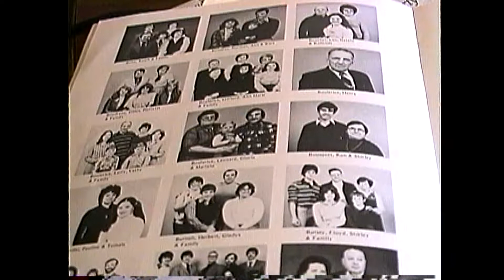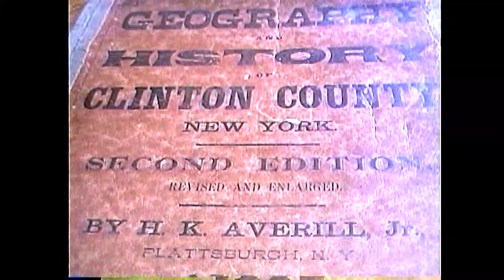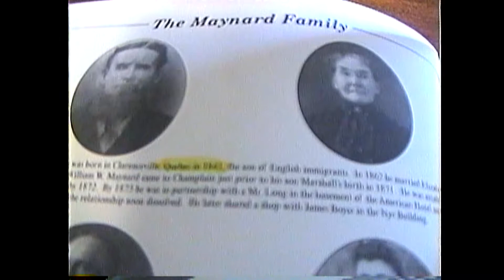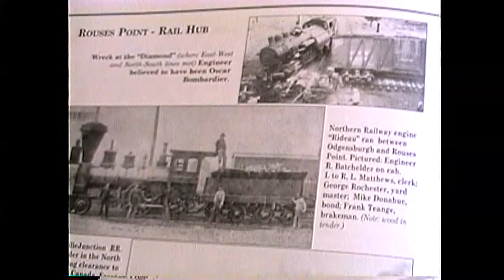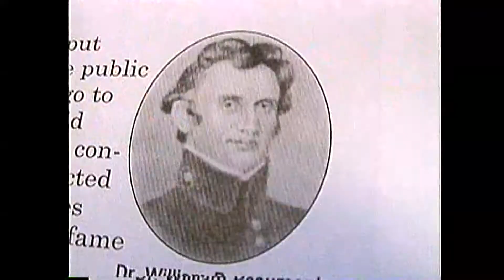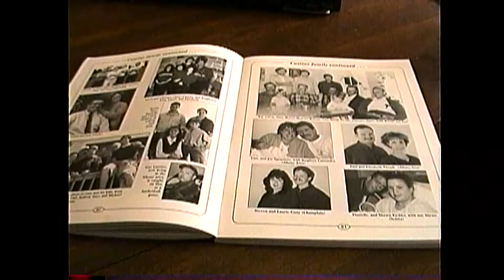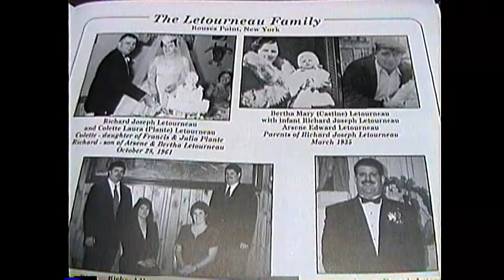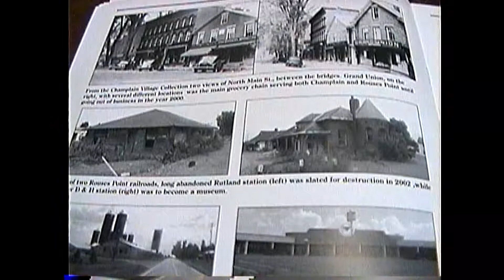OLC - Champlain 2000 Book 9-25-02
The old 'asthma' was kicking in on this late September day, 2002